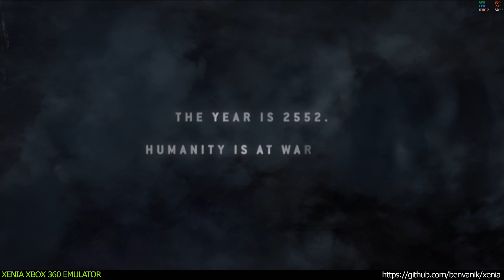Xenia Xbox 360 Emulator - Halo 3: ODST Ingame / Gameplay! (DX12 WIP)